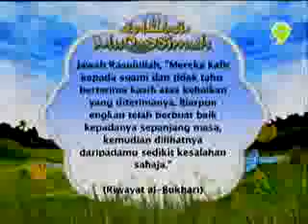MK - TAAT SUAMI